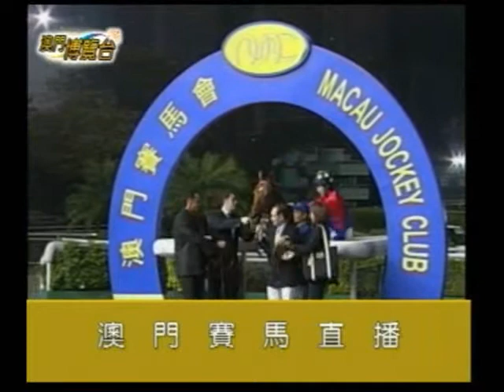「爆笑」今季第二匹五捷馬，沙地未輸過 (4/3/2011)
此駒於草地賽事失意後，回師沙地再戰。今仗除去面箍，想馬兒有點新鮮感，結果無令人失望，全程居外疊走勢甚輕鬆下再贏馬。除保持沙地不敗外，更是繼「鴻運駿駒」後成為另一季內五捷馬。

4/3/2011 (Fri.)
第5場  第1班  (70分或以上)
1600米, 沙地, 例常灑水

冠軍 Champion: 11.爆笑 VIVA OCHO
騎: 錢健明 K.M.Chin 練: 摩加利 G.W.Moore

亞軍 Second: 5.潛鋒臻智 SPEEDY GONZALEZ
騎: 何豐平 A.Helfenbein 練: 張劍星 K.S.Cheong

季軍 Third: 1.玩具飛昇 PALM TRILOGY
騎: 馮啟棟 G.Faucon 練: 馮耀正 Y.C.Fung

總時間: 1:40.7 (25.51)